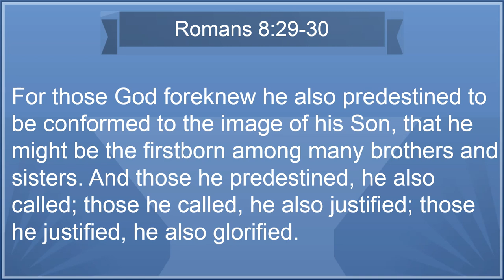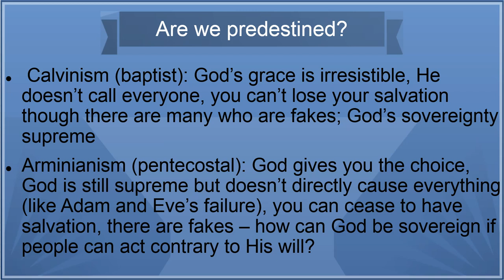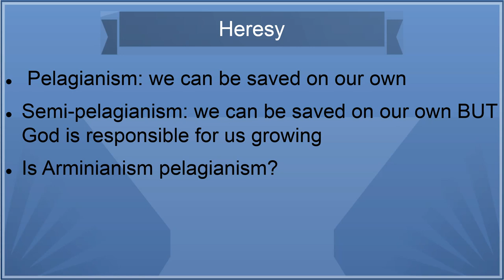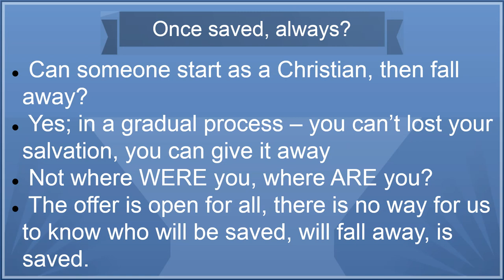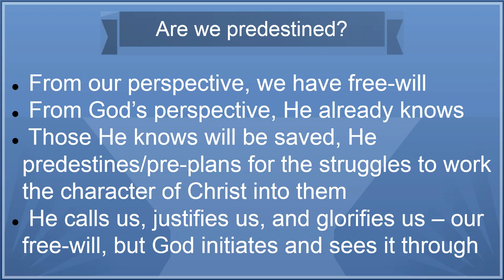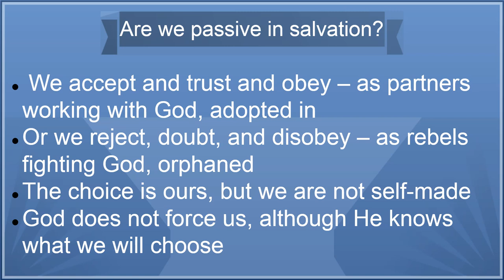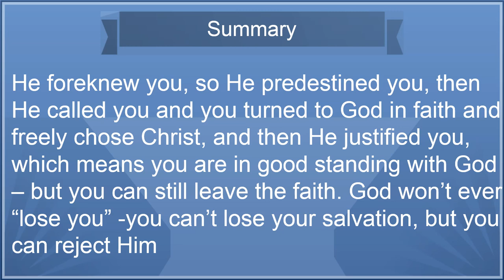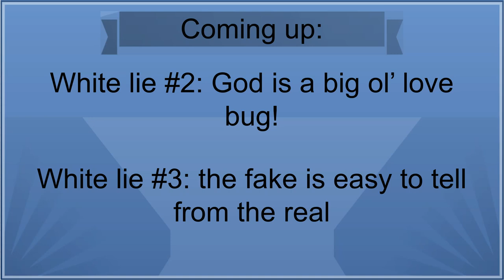Predestination vs. free-will